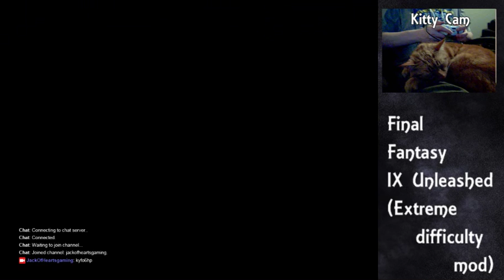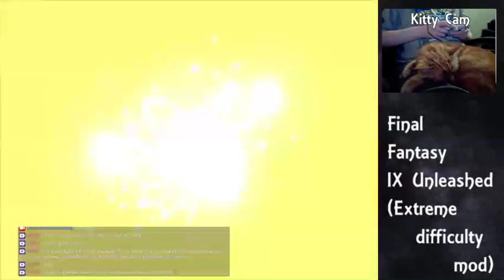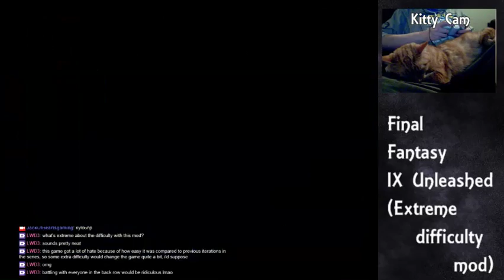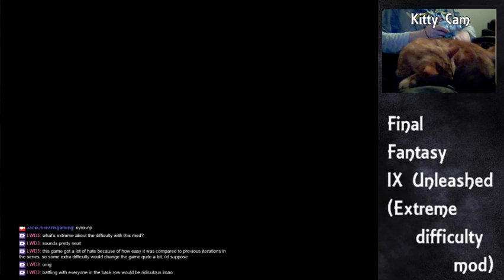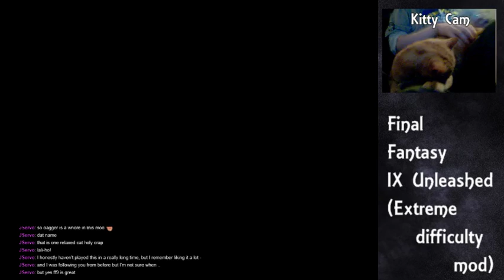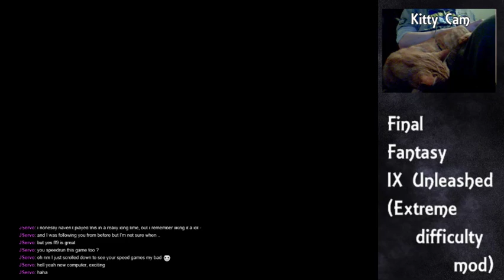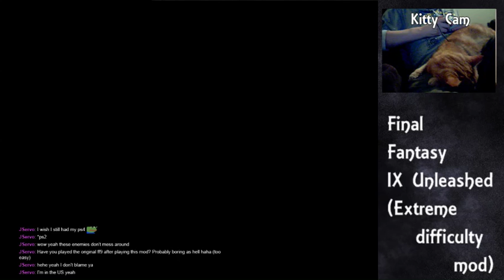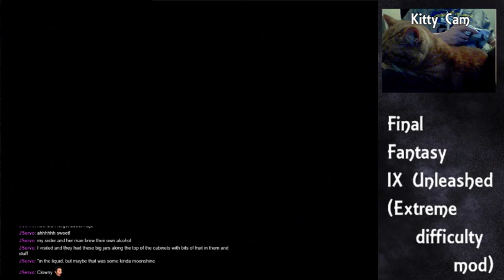Final Fantasy IX Unleashed - Part the Ninth - Ach! Make the accent stoop!